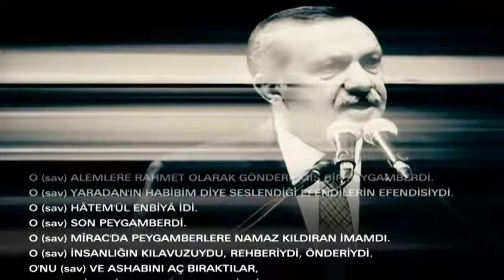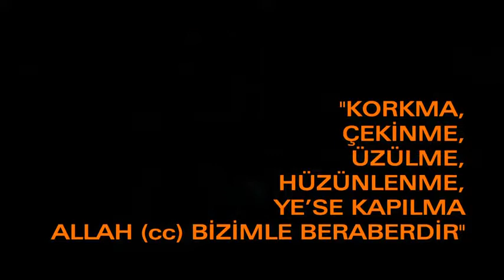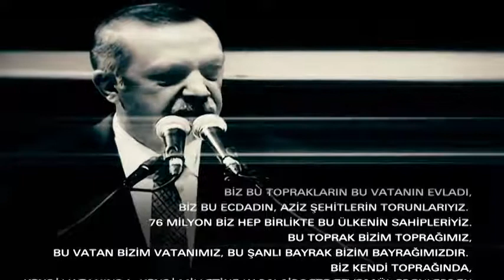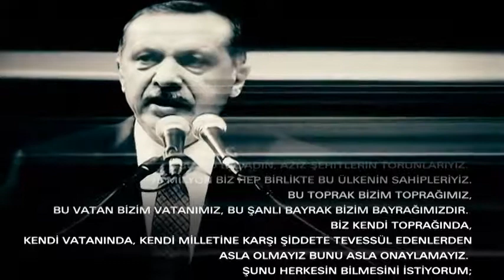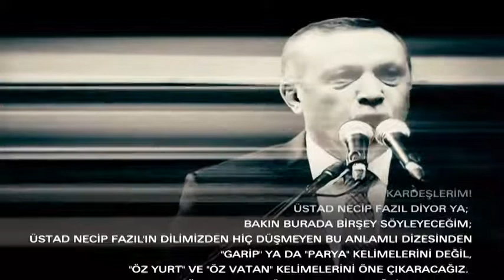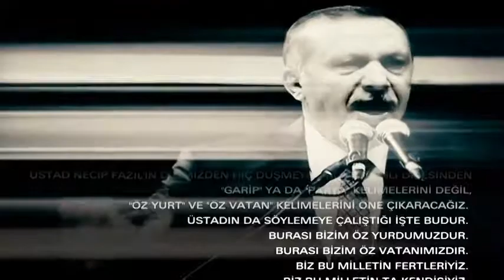Recep Tayyip Erdoğan O yaradanın 'Habibim' diye seslendiği Efendilerin Efendisiydi